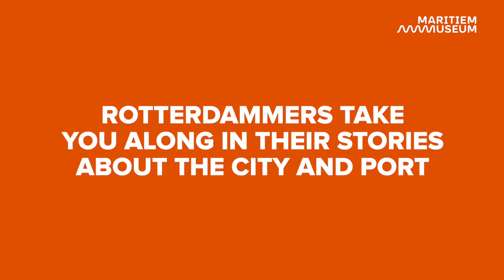New exhibition: Destination Port City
Discover the past, present and future of Rotterdam in the new exhibition 'Destination Port City'. Get on a virtual subway and travel from dam to world port. You will find out how the port of Rotterdam grew into the largest in Europe.

From dam to world port
Rotterdammers take you along in their stories about various places in the city, which are unmistakably shaped by the influence of the port. This exhibition is a journey through time, showing that city and port influence each other and are inextricably linked.

Step into the story of the damming of the Rotte and travel via the center to South Rotterdam, via the port area to the future. You will come across beautiful pieces from our collection and hear stories about turbulent developments.